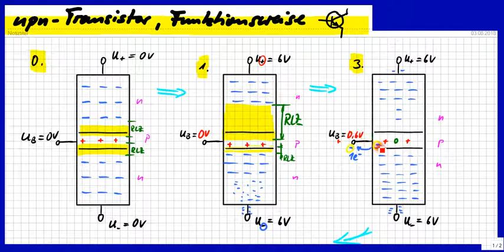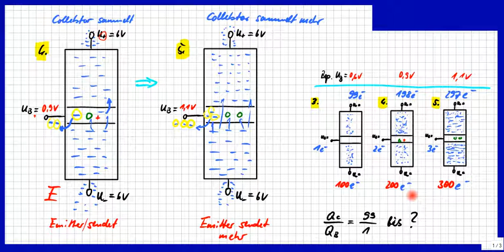Transistor: Funktionsweise einfach und Schritt für Schritt erklärt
Bitte, helfen Sie uns Endlich wieder (Sapere aude!) Transistoren sind faktisch die Grundlagen heutiger Elektronik. Hier wird die Funktion in Emitterschaltung atomar erklärt.

Björn Köhler

P.S.: Hier handelt es sich um Mitschnitte meines Unterrichts und wer es nur ganz kurz und knackig (aber sehr gut) erklärt haben möchte, sollte sich die Kanäle von zB. Daniel Jung, Lehrerschmidt oder simple maths / simple club/ simple physics anschauen. In meinen Augen der "Gott der Mathematik-Didaktik" ist aber Prof. Loviscach. Auf seinem Kanal findet man vor allem das, was Studenten brauchen.

zzzzz_intern